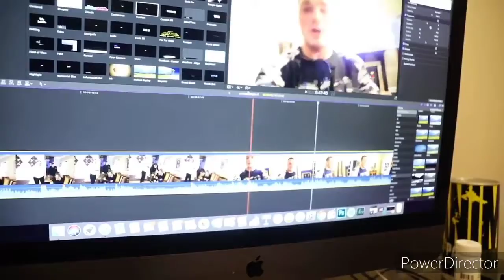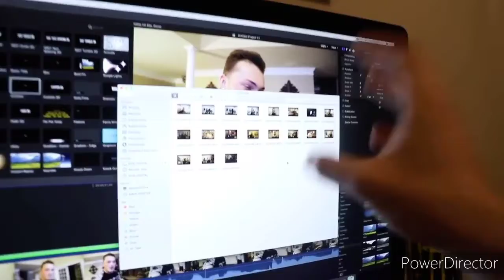Lance Is scared out of his mind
He’ll tell you why he is scared out of his mind